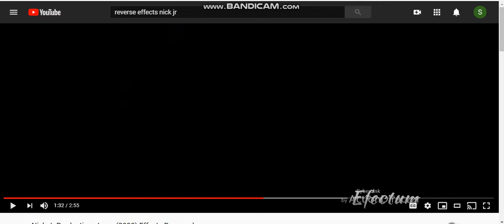Nick jr logos in color + reverse